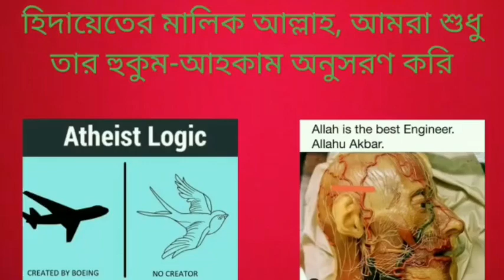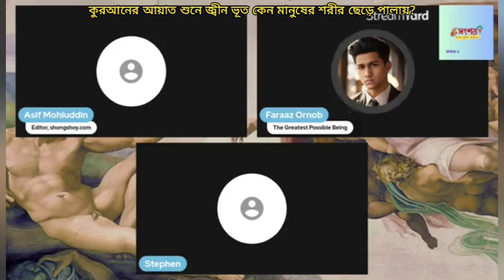কুরআনের আয়াত শুনে জ্বীন ভূত কেন মানুষের শরীর ছেড়ে পালায়?